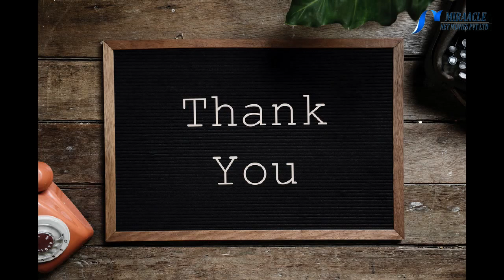கோடை காலத்தில் வியர்வை பிரச்சனையை எதிர்கொள்வது எப்படி?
கோடை காலத்தில் உடலின் வெப்பம் அதிகமாகும்போது வியர்வை சுரப்பிகள் துரிதமாக செயல்பட்டு தேவைக்கு அதிகமாக உடலில் தேங்கி இருக்கும் கழிவுகளை வியர்வையாக வெளியேற்றும்